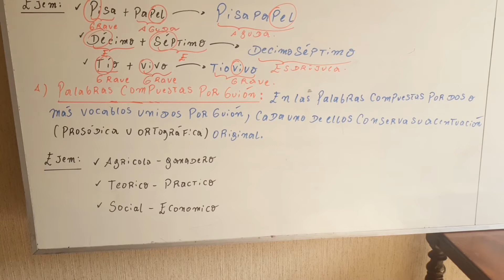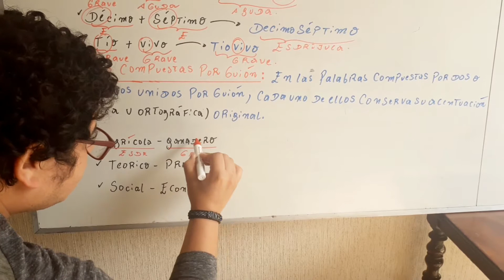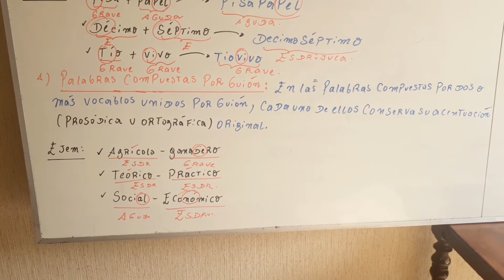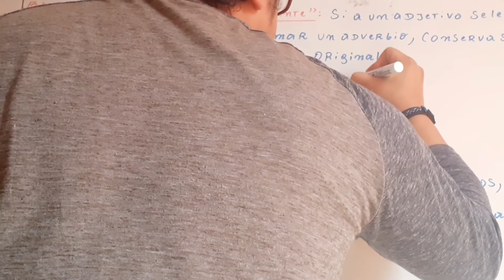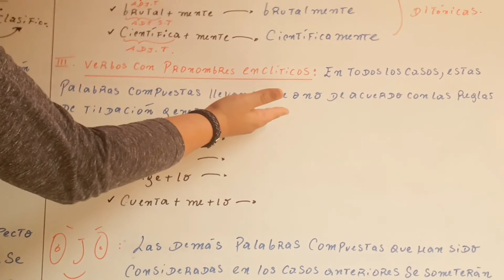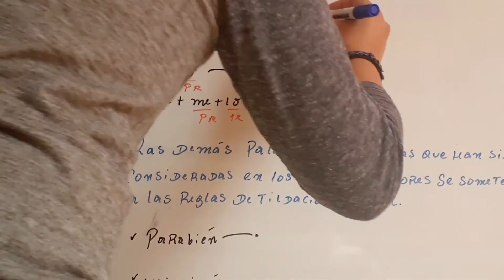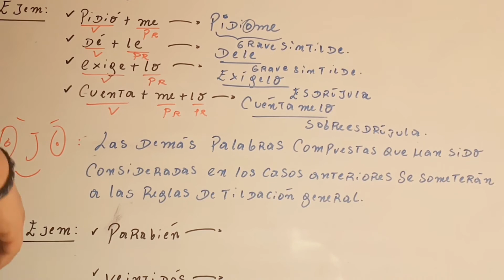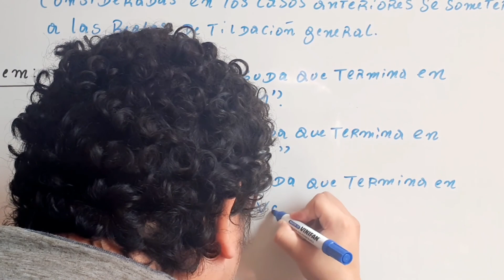Video 2. 1er Año. Tema reglas de acentuación especial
REGLAS DE ACENTUACIÓN ESPECIAL PARTE 2.